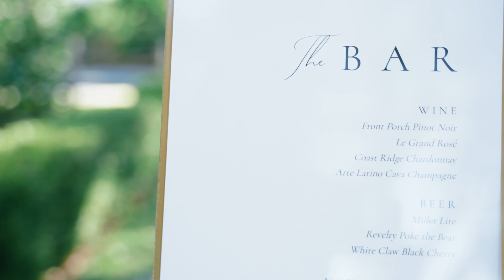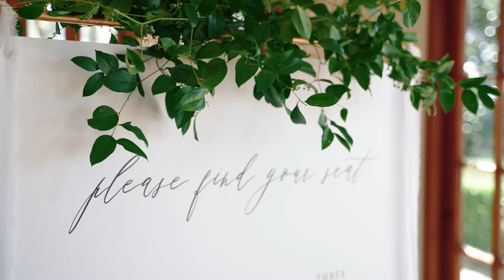Jaimee + Brandon Highlights. Lowndes Grove. October, 2022.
Jaimee + Brandon
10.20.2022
Lowndes Grove

We have been looking forward to this day for weeks and now it’s finally here! We instantly felt a connection with Jaimee and Brandon and were so thrilled that we got to capture their wedding video at Lowndes Grove. We are thrilled to bring this beautiful day to life for many reasons.
They chose a marvelous venue, a great wedding planner and they are just the most sweet, beautiful  couple.

There were so many amazing moments throughout the day, but hearing Jaimee & Brandon share their personal letters privately was a highlight! They shared these words right before walking down the aisle, and it was so touching and inspiring.

“We have grown together so much these few years and I’m so proud of the women that you have become and that I now get to call you my wife” - this powerful piece that Brandon wrote is just the beginning of this beautiful story.

We wish Jaimee and Brandon the most beautiful life together and many happy years to come!

Videography @magnoliablossomfilms
Planning + Design @eleventsandco
Photography @carolinapalmsphotography
Venue: @pphgevents
Floral @branchstudio
Photo Booth: @getemtwisted
Music / DJ: @bryanthedj
Make up: @makeupbyshira1 @sincerely_roxyjstyles @glamsquadbyshira